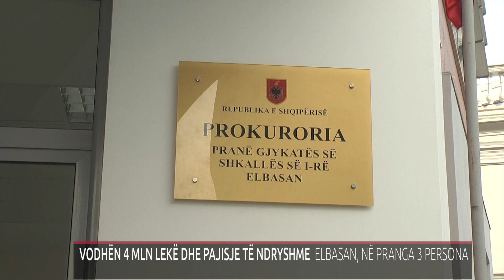VODHËN 4 MLN LEKË DHE PAJISJE TË NDRYSHME